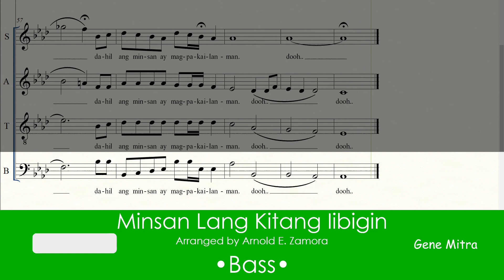Minsan Lang Kitang Iibigin • Bass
Minsan Lang Kitang Iibigin • Choir Guide
Arranged by Arnold E. Zamora